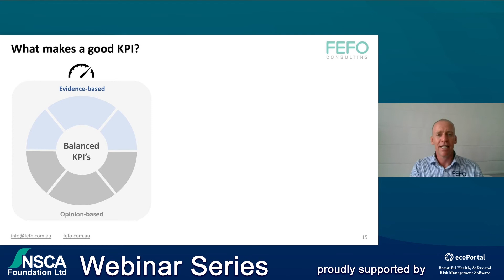2 of 5 Where to focus your effort, OKR's or KPI's?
FEFO Consulting was engaged by the National Safety Council of Australia (NSCA) to deliver a webinar of a health and safety balanced scorecard – metrics to enable an effective strategy.

Is your health & safety strategy effective?
Do your metrics allow you to learn, adjust and improve?

If either your strategy is wrong or metrics are in effective, there is a good chance there are lost opportunities for success.
The Objective Results (OKR) approach to setting goals is a great way to effectively support a strategy and has been used at Google, LinkedIn Airbnb, and many more. OKR’s are often complimented by Key Performance Indicators (KPI).